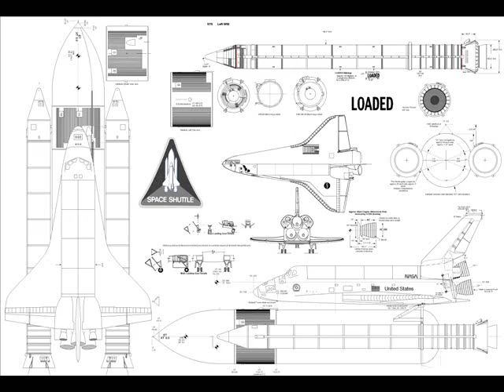shuttle program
Various photos collected over the last decade or so showing different aspects of shuttle processing and missions.